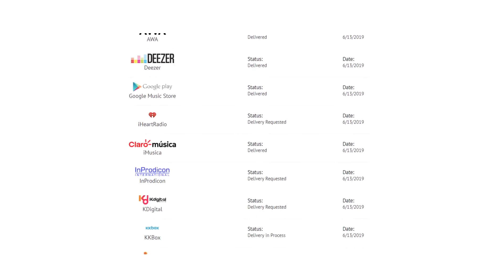FRUIT SNACKS ANNOUNCEMENT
Fruit Snacks will be available soon on Spotify, iTunes and much more!

Epic video by Lawson